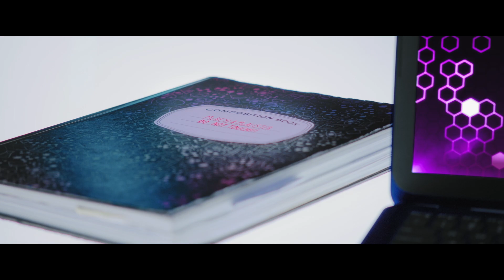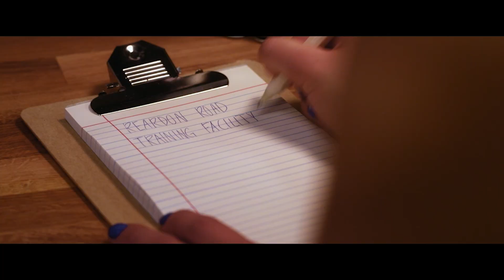Project Mc² | Kyle's Cute Gesture | STEM Compilation | Streaming Now on Netflix!